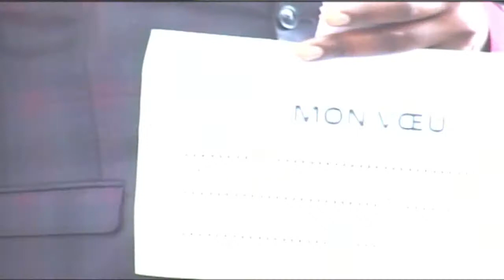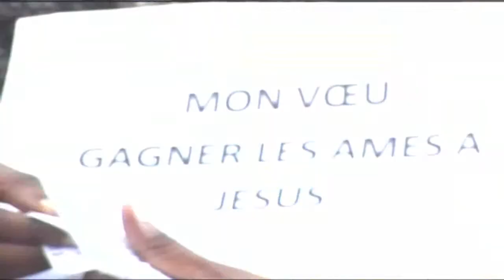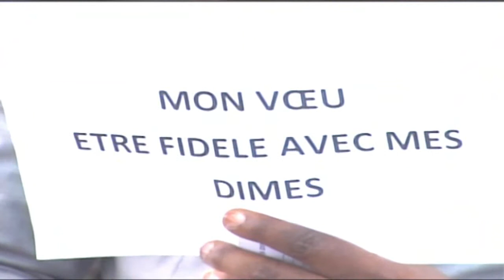LA PRIÈRE DE VŒU. PASTEUR Eric MAVINGA M. PREMIER CULTE DU 26 janvier 2020